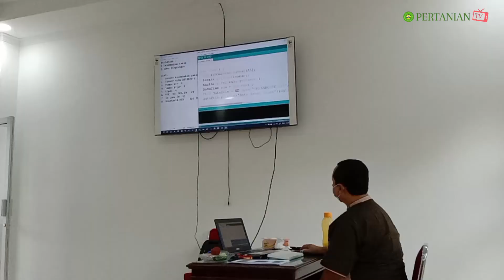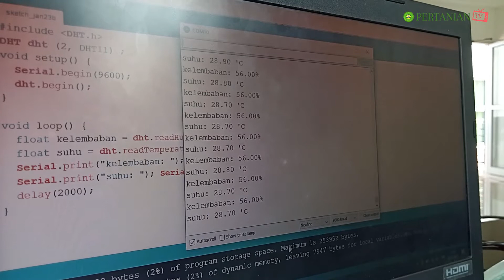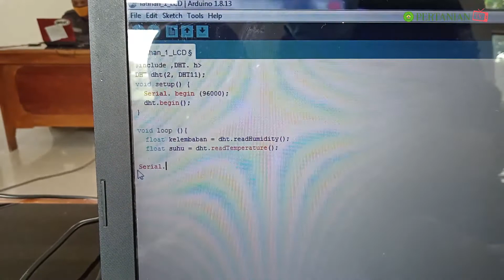KEREN ABIS: Pelatihan Automasi dan Robotik Pertanian Gen. 1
Mahasiswa Fakultas Pertanian Universitas Bengkulu